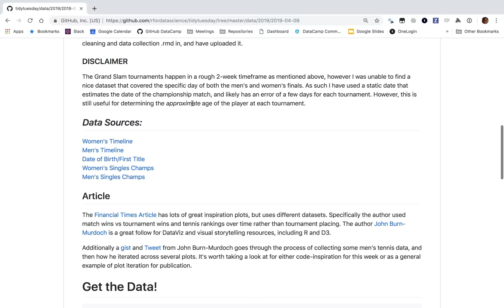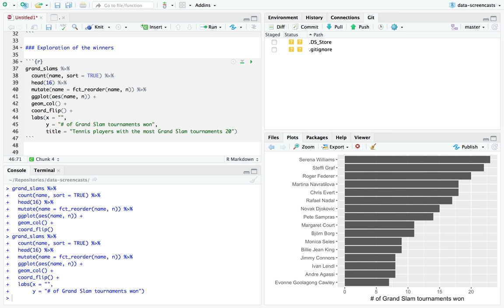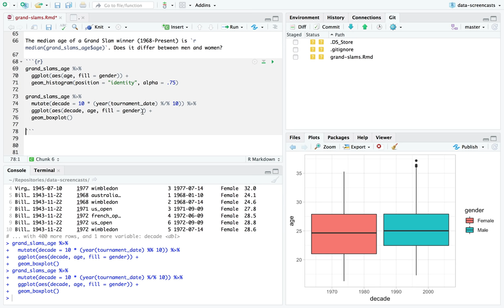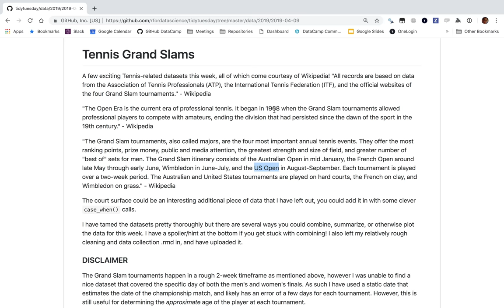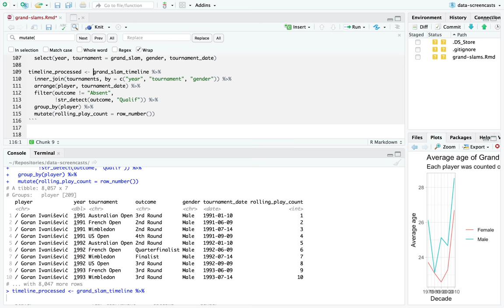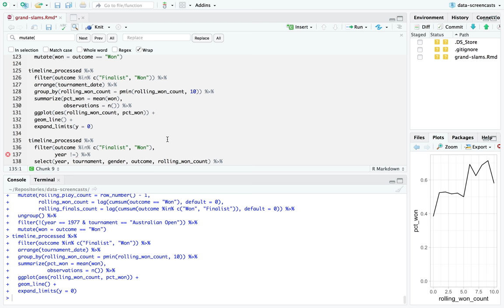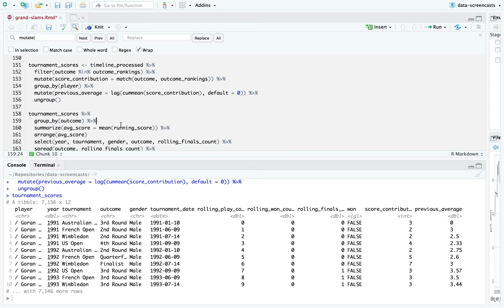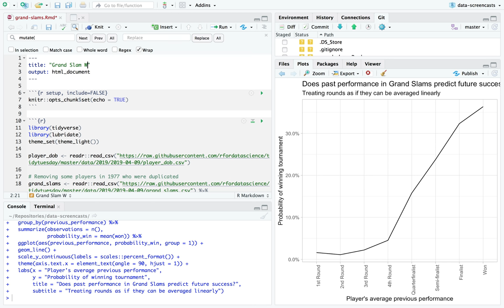Tidy Tuesday screencast: analyzing tennis tournaments in R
I analyze a dataset of tennis Grand Slam wins as an example of exploratory data analysis in R, performed without looking at the data in advance. I demonstrate using someone's previous performance to predict the probability of winning a tournament.